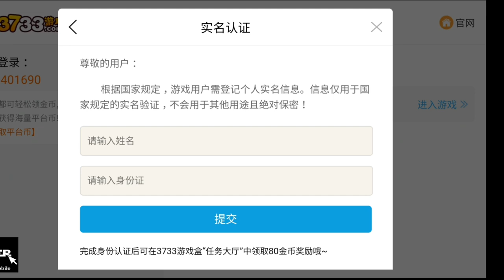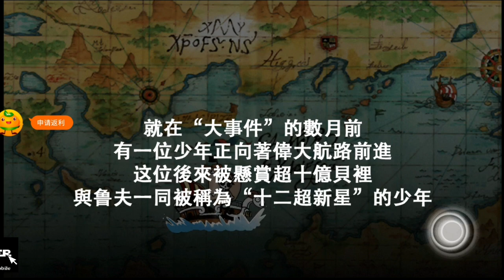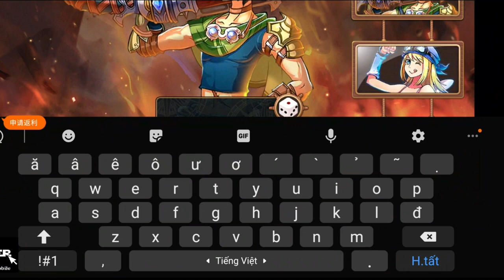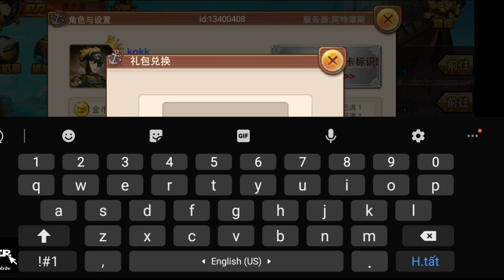Game Lậu Mobile - One Piece - Vua Hải Tặc 🎁 Tặng VIP 19 + 30.000 KC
--Hãy giúp mình bằng cách Like & Chia Sẻ VIDEO và ủng hộ sản phẩm từ quảng cáo của chúng tôi , Tôi yêu các Bạn--

1.KIẾM LINH TU CHÂN VIỆT HÓA Free VIP 8 - Tool GM

2. Mod City Island Việt Hóa | Free Vô Hạn KNB - Dùng KNB Tăng KNB Lên Tương Ứng

3. Tam Quốc Quần Anh Việt Hóa | Free Full VIP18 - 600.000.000KNB + Full Thần Tướng Ma

4. Thiên Long Kiếm Gamota Free Vip 12 + 1M KNB

5. Phi Tiên Kiếm Việt Hóa Free CODE Add VIP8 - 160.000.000KNB + Quà Event Giá Trị